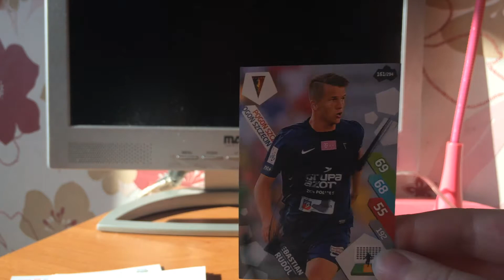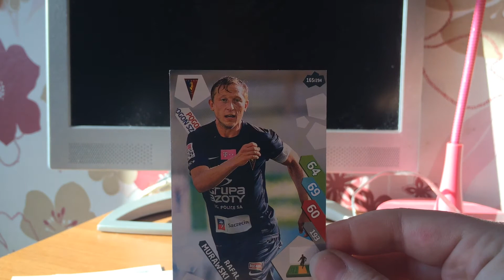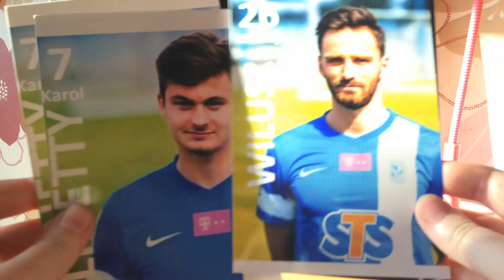#5 POGOŃ SZCZECIN na kartach PANINI - Super przesyłka! :)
Autgrafy zdobyte dzięki pomocy Krzysia, którego polecam i gorąco pozdrawiam :)